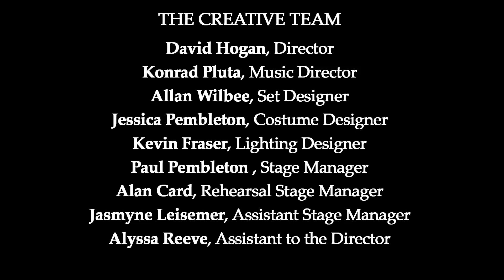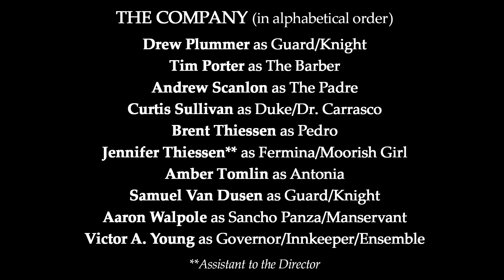Man of La Mancha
Man of La Mancha | An Inspiring Musical Quest
Hamilton Family Theatre Cambridge (formerly Dunfield Theatre Cambridge) | Oct 10 to Nov 4

One of the greatest treasures in musical theatre, Man of La Mancha is a breathtaking tale of epic proportions.

In a bleak dungeon, the playwright Cervantes is awaiting trial by the Spanish Inquisition. But first he must face a court of fellow prisoners eager to relieve him of his precious unfinished manuscript. In order to save himself, Cervantes stages the saga of Don Quixote, casting himself as the deluded knight errant on a magical adventure to defend the noble principles of honour and truth.

With its timely message of courage and idealism in the face of despair, Man of La Mancha will inspire all of us to keep reaching for the stars with its unforgettable anthem, “The Impossible Dream.” This powerful and riveting theatrical experience will touch the heart, stir the soul, and unleash the imagination.

Credits
By Dale Wasserman
Lyrics by Joe Darion
Original Production Staged by Albert Marre
Originally Produced by Albert W. Selden & Hal James

Directed by David Hogan
Music Direction by Konrad Pluta

Graeme Goodhall, Tenorio
Kelly Holiff, Aldonza/Dulcinea
Dani Jazzar, Paco
Susan JohnstonCollins, Maria
Amanda Leigh, Alonso's Housekeeper
Anthony MacPherson, Jose
Jamie McKnight, Juan
Alex Mustakas, Don Quixote/Miguel de Cervantes/Alonso Quijana
Dan Payne*, Captain of the Inquisition
Kale Penny, Anselmo
Drew Plummer, Guard/Knight
Tim Porter, The Barber
Andrew Scanlon, The Padre
Curtis Sullivan, Duke/Dr. Carrasco
Brent Thiessen, Pedro
Jennifer Thiessen**, Fermina/Moorish Girl
Amber Tomlin, Antonia
Samuel Van Dusen, Guard/Knight
Aaron Walpole, Sancho Panza/Manservant
Victor A. Young, Governor/Innkeeper/Ensemble
* Fight Captain       **Assistant to the Director

David Hogan, Director
Konrad Pluta, Music Director
Allan Wilbee, Set Designer
Jessica Pembleton, Costume Designer
Kevin Fraser, Lighting Designer
Paul Pembleton, Stage Manager
Alan Card, Rehearsal Stage Manager
Jasmyne Leisemer, Assistant Stage Manager
Alyssa Reeve, Assistant to the Director

The Band
Konrad Pluta, Music Director/ Keys
Mike Allen, Spanish Guitar
Will Jarvis, Bass
Paul Mitchell, Trumpet
Richard Moore, Drums/Percussion
Paul Pacanowski, Flute/Clarinet